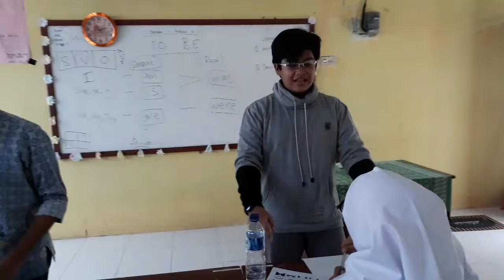First Grammar Class 2018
We used to learn how to speak and communicate last year, and here we are ready to move to grammar class.

Good thing, students are still active although the material is about grammar rules and formulas.

2nd Lesson : To Be Auxiliary.

School: SMP IT Albina Ternate